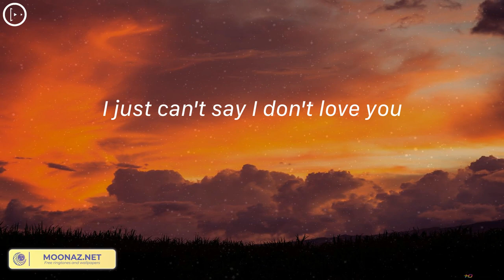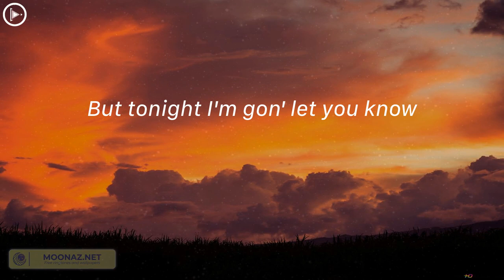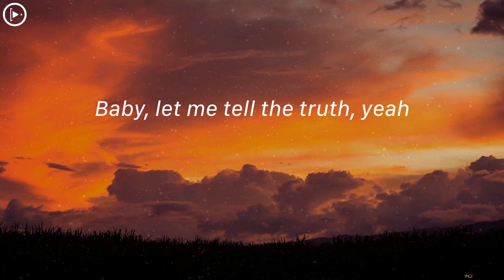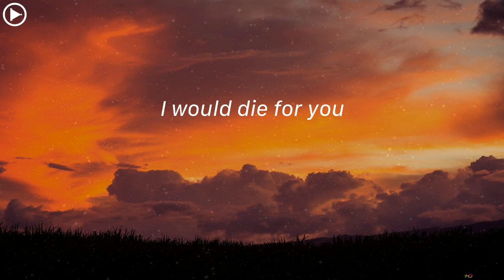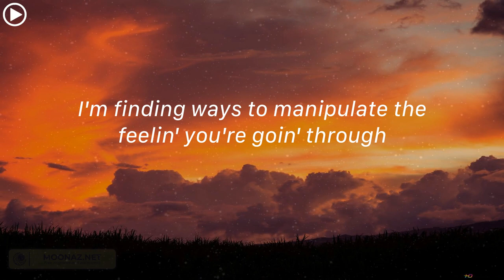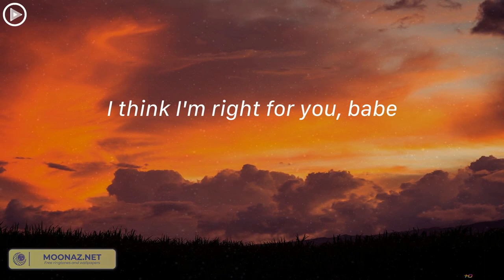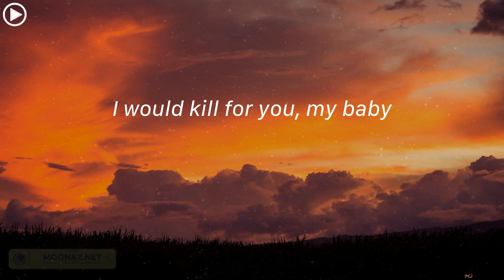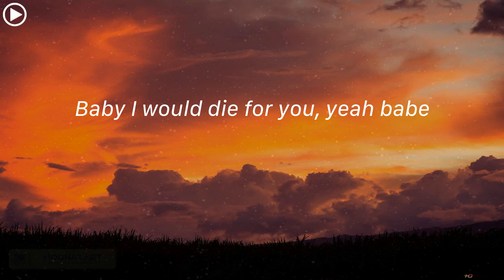The Weeknd - DIE FOR YOU (Lyrics)